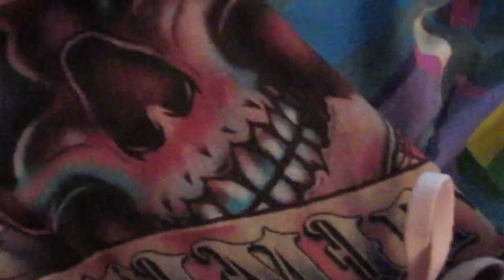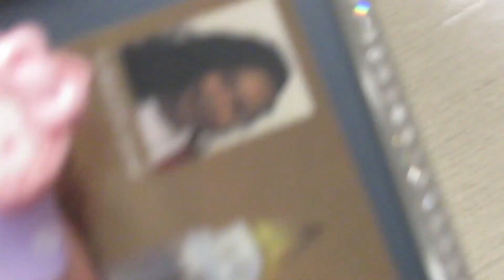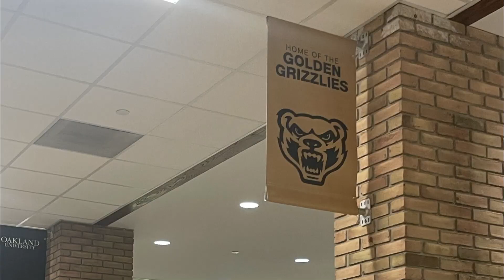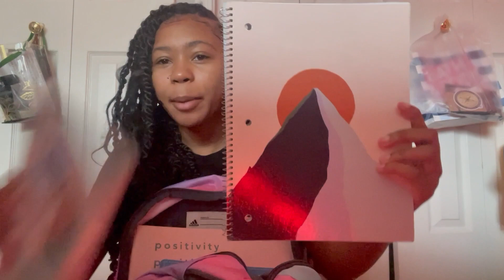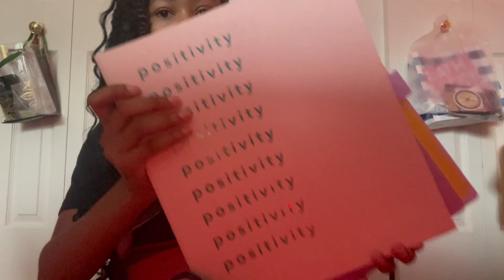come with me to take my school id- whats in my backpack (college freshman)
starting college in a week and im getting excited lol. come with me to get my picture taken and what i got for school !

luv ya always and thank you for the support

more chaotic content comin soon i promise. js can’t promise when; life happens. js kno when tay post it’s a good post :p

make sure to leave feedback of what you thought about today’s video

FAQ about me lol (that nobody asks)
age- 16 (september 18, 2006)
grade- GRADUATED , freshman in college starting september
height lol- 5’1 i guess bro
camera- canon powershot sx520 and my iphone 12 pro occasionally
editing software- capcut ,vllo, phonto, live collage n my macbook air